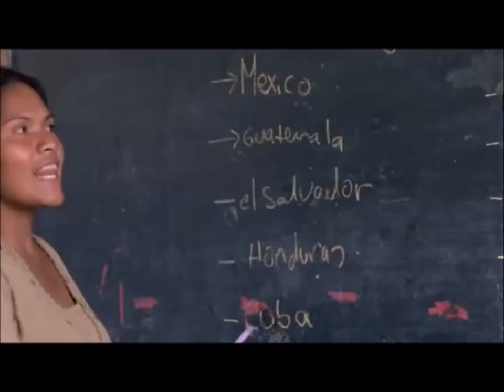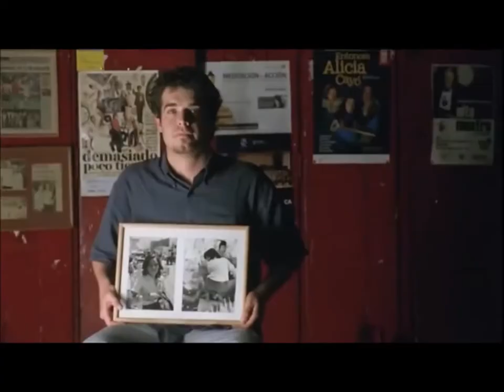Diego Armando Guzman con Zona Liberada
Entrevista al director de orquesta y violinista Armando Guzman en la ultima presentación  del año de la Orquesta Escuela de la Municipalidad de Yerba Buena Tucuman